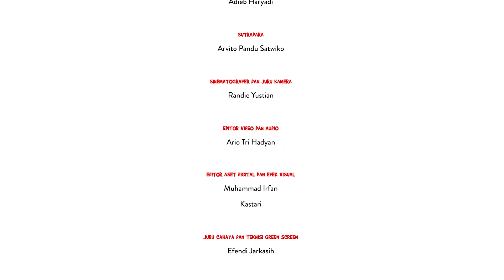AKU ANAK JUJUR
Aku Anak Jujur yang memberikan merupakan lagu anak yang bertema Integritas yang memberikan pesan buntuk Mengajak anak agar tidak mengambil yang bukan miliknya, tidak berbohong, tidak sombong. Kejujuran akan membuat bahagia.
Penyanyi: Shoviola Zaqia Afaren
Komposer: Iman Soleh

Akun Youtube Resmi Komisi Pemberantasan Korupsi.